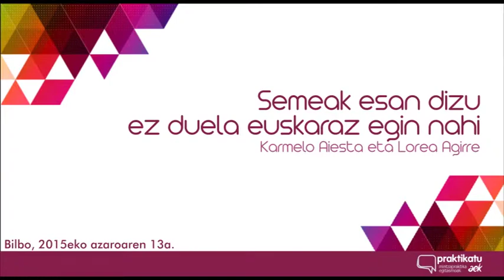Praktikatu jardunaldia 2015. (5) Puntuka. Semeak ez dizu euskaraz egin nahi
Gaur, mahai-ingurua bertso-saio bihurtu dugu.
KARMELO, gaur semea etorri zaizu, eta berak esan dizu hemendik aurrera ez duela euskaraz egingo. Juxtu zure kontrako bidea egin nahi duela. Zeure buruari galdetu diozu. Non egin dugu akats? Nondik aterako ditut argudioak horri buelta emateko?

Gaur, euskara praktikatu. Bihar, euskaraz bizi jardunaldiaren bigarren edizioa Bilbo, 2015/11/13